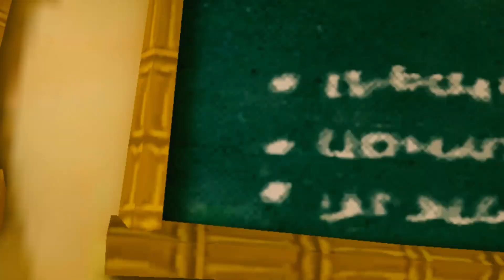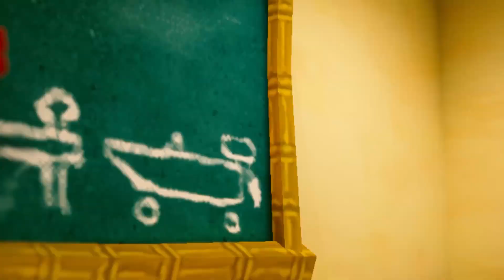spungbob but sponsored by Bad Doragon | Furry Directors Cut | Furry VRChat S3E5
We gained access to Nickeloleons spungbob studio record. please dont tell them. enjoy the exlcuisive directors cut never before seen access takes.

We hope our content gives you a laugh and helps make your day a little brighter!